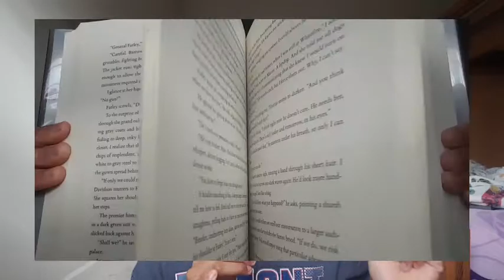what to do when you're BORED at home and quarantined *social distancing be like*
~my new posting schedule~
💛 Wednesdays ~ 4pm
💚 Fridays ~ 5:30pm
💙 Saturdays ~ 10am or 6pm

luv~♡juliana